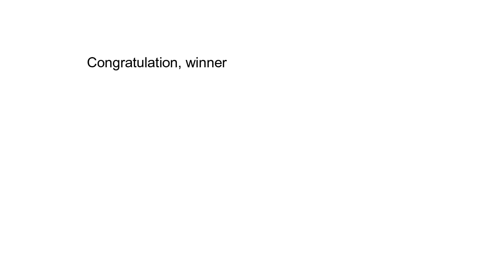Haunting Romance Release Party Giveaway Winner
Sherls